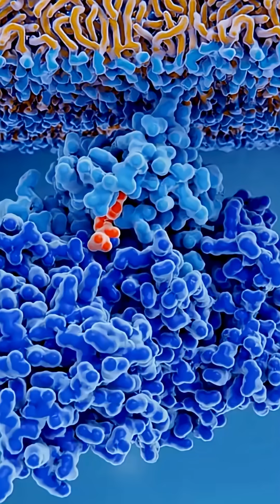The Miracle of Lobster Regeneration 🦞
Lobsters aren’t just survivors—they’re miracle healers! 🦞✨ Did you know lobsters can regenerate lost claws, legs, and even parts of their antennae? In this video, you’ll uncover the astonishing secret of lobster regeneration and how it helps them thrive in the harsh, competitive world beneath the sea.

Here’s what you’ll see in this video:
🔬 How lobsters regrow lost body parts with incredible precision.
⚔️ Why their ability to heal makes them nearly unstoppable in battles with predators and rivals.
🌊 How regeneration helps them survive decades in the ocean’s most dangerous environments.
💡 What scientists are learning from lobster healing—and how it could inspire medical breakthroughs for humans.

The lobster’s story isn’t just about survival—it’s about resilience, regeneration, and the ultimate comeback in nature’s toughest arena.